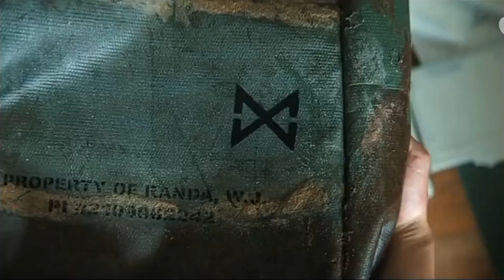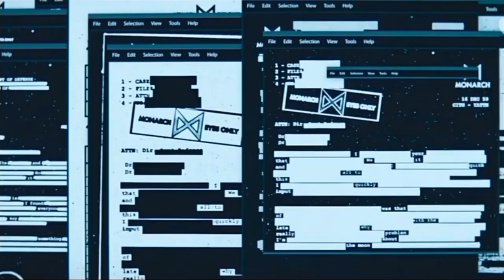Monarch: Legacy Of Monsters Takes Place In Godzilla's MonsterVerse Timeline...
Apple TV's new show Monarch: Legacy of Monsters is exciting for MonsterVerse fans for many reasons, but one of the most intriguing aspects of the new show is where in the universe's timeline it takes place. The series will follow several agents of Monarch, the research-oriented Titan-hunting organization that has acted as a common thread between all the movies that have been a part of the MonsterVerse. Available plot details have been scarce up to this point, but there have been some interesting developments as far as what part of Monarch's history the show will follow.

and The MonsterVerse movies have largely been praised for their emphasis on
kaiju-clashing action, but they've left a lot to be desired as far as the human characters are concerned. Monarch: Legacy of Monsters could provide the human backstory that the movies have been lacking so far, which would enhance the overall strength of the MonsterVerse. Some of the details that have been released point to advanced universe-building, beginning with the time periods that the show will cover.